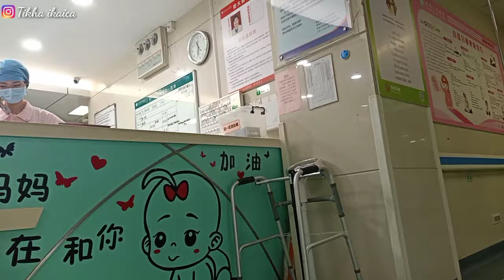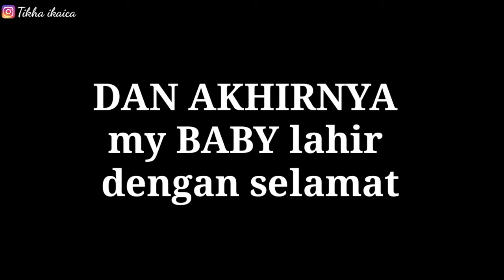PROSES PERSALINANKU DI CHINA